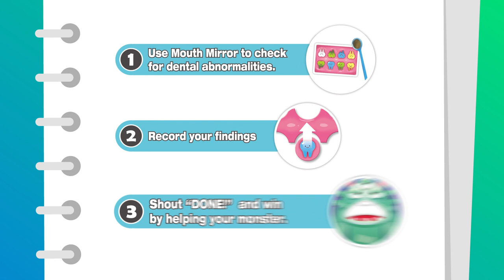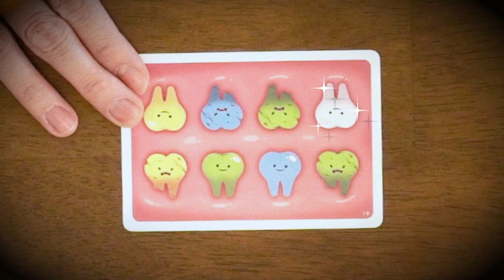KBG Let's Play Monster Dentist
Game: Monster Dentist
Ages 8+ | 2-4 Players | 15 Min
Action, Pattern Recognition, Real-time
Players: Mark, Linh, Konrad